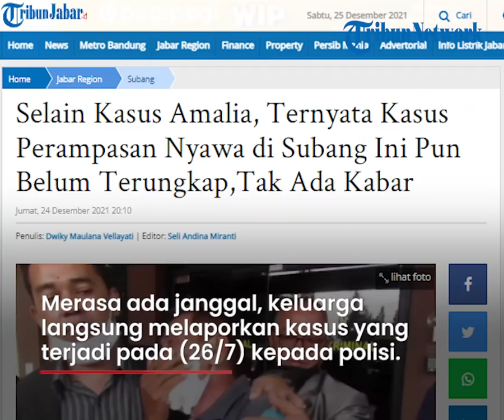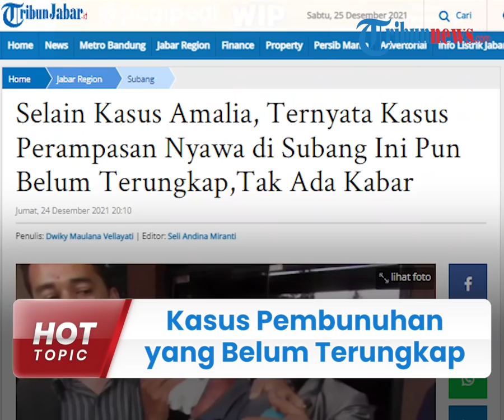Selain Kasus Tuti & Amel Ternyata Ada Kasus Pembunuhan di Subang yang Belum Terungkap, Tak Ada Kabar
TRIBUN-VIDEO.COM - Tiga bulan lebih kasus pembunuhan Tuti Suhartini dan Amalia Mustika Ratu di Subang, Jawa Barat masih menjadi misteri.

Ternyata selain kasus ibu dan anak tersebut, terdapat kasus pembunuhan yang juga belum dapat diungkap oleh Polres Subang.

Terungkap alasan pelaku belum dapat terungkap padahal kasusnya satu bulan lebih dulu daripada pembunuhan Tuti dan Amalia.

Lantaran tak kunjung diungkap, pihak keluarga mendatangi Satreskrim Polres Subang, Jumat (24/12/2021).

Sutarno Sirait selaku kuasa hukum keluarga korban mengatakan, tujuan pihaknya mendatangi kantor polisi ingin mempertanyakan perkembangan kasus.

"Maksud tujuan kami datang kesini mau mempertanyakan perkembangan penyelidikan dari penyidik Polres Subang atas pembunuhan sebagaimana pasal 351 ayat 3," ucap Sutarno Sirait selaku kuasa hukum dari keluarga korban kepada wartawan, Jumat (24/12/2021).

Menurut  Sutarno. sebelumnya, pihak keluarga sudah membuat laporan atas pidana dugaan kasus pembunuhan kepada Polsek Patokbeusi, Polres Subang sejak tanggal (30/7/2021) lalu.

Namun, sejak itu pihak keluarga maupun kuasa hukum tidak mengetahui kelanjutan dari perkembangan kasus tersebut.

Sementara itu, menurut Sutarno, setelah mendatangi Satreskrim Polres Subang, pihaknya hanya menerima jawaban bahwa pihak kepolisian untuk menangani kasus tersebut terkendala atas minimnya saksi dilapangan.

"Barusan memang, saat ini penyidik sedang dalam kesulitan mencari saksi yang melihat peristiwa itu," ujar Sutarno.

Dapat dijelaskan, kronologi kejadian berawal dari korban yang bernama Trisno Mikholas (21) dijemput oleh temannya di rumah.

Namun, beberapa saat kemudian korban tiba-tiba dibawa ke sebuah Rumah Sakit oleh temannya dengan kondisi kritis dan mengalami luka tusukan di bagian punggung dan paha.

Dikutip dari TribunJabar.id, beberapa orang yang membawanya pun hanya mengatakan korban hanya menjadi korban kecelakaan.

Setelah itu, rekan korban yang membawa korban langsung melarikan diri dari rumah sakit.

Merasa ada janggal, pihak keluarga langsung melaporkan kasus yang terjadi pada (26/7/2021) kepada polisi.

Jasad langsung dilakukan autopsi oleh pihak kepolisian.

Namun sejak laporan tersebut pihak keluarga tidak mendapatkan kabar sama sekali terkait perkembangan kasusnya.

(Tribun-Video.com/TribunJabar.id)

Artikel ini telah tayang di TribunJabar.id dengan judul Selain Kasus Amalia, Ternyata Kasus Perampasan Nyawa di Subang Ini Pun Belum Terungkap,Tak Ada Kabar,

Penulis: Dwiky Maulana Vellayati | Editor: Seli Andina Miranti